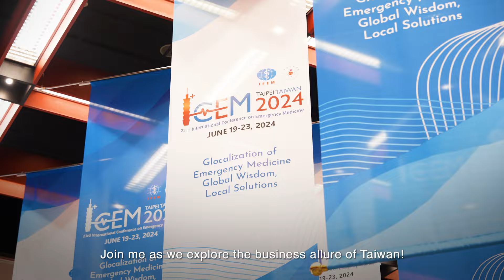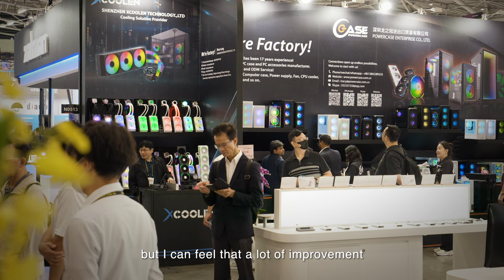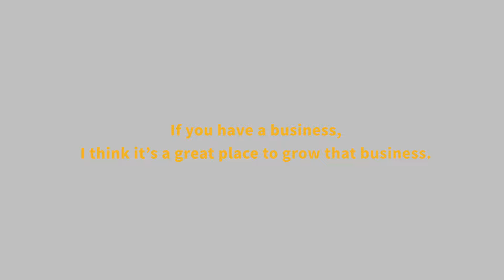Me, Taiwan - Distinctive and Unique Experiences in Taiwan Ep.2 Business｜2024 MEET TAIWAN Channel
Sitting down with international business professionals to share their firsthand experiences of working in Taiwan,we dive into Taiwan's role in their industries, the dynamics of collaborating with local colleagues, and how seamless it is to do business here. Whether you're thinking about expanding into Taiwan or simply curious about its business landscape, this video provides valuable insights straight from the experts.